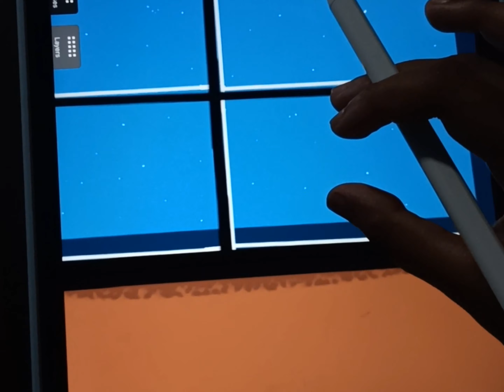Space art animation on mental canvas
Illustration : Space Art
Created on : iPad 9th Gen
Software : Adobe fresco and mental canvas